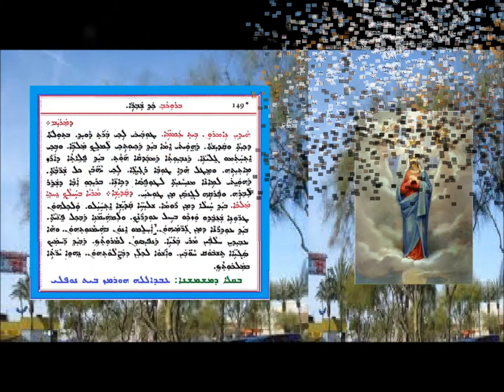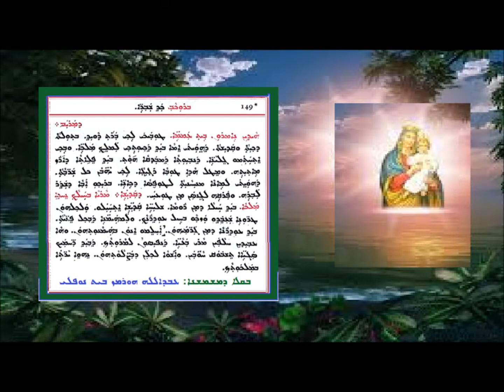Shohlapa Al Tarai 2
شوحلابا: عل ترعى 2 بصوت الشماس عبدالله النوفلي
ܫܘܚܠܦܐ - ܥܠ ܬܪܥܗ 2